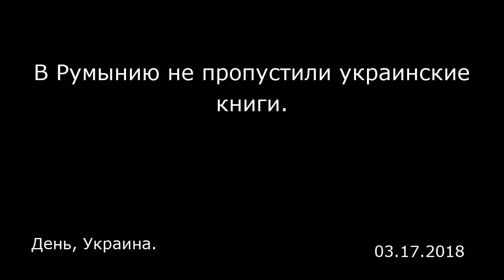В Румынию не пропустили украинские книги. День, Украина.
В Румынию не пропустили украинские книги.
День, Украина.

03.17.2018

Писательница Лариса Ницой заявляет, что Румыния не позволила провезти на свою территорию украинские книги для украинского национального меньшинства. Об этом она написала на своей странице в Facebook. «Румынская сторона не впустила на территорию Румынии украинские книги для украинского меньшинства», — сообщила она. По ее словам, инцидент произошел на границе 16 марта. Сигет . Беспрепятственно миновав украинскую границу, украинцы столкнулись с непониманием румынских пограничников», — добавила она. После продолжительных переговоров, по ее словам, на место происшествия приехал директор румынского лицея с пояснениями, что это украинцы привезли подарок для его студентов-украинцев в Румынии. «Однако румынские пограничники остались непреклонны. Книги были изъяты», — рассказала писательница. Напомним, Румыния была одной из стран, у которой были претензии из-за языковой статьи украинского закона об образовании.